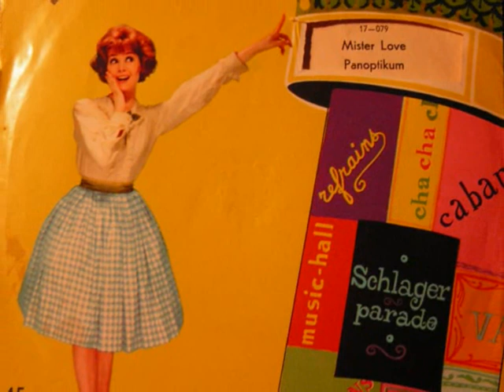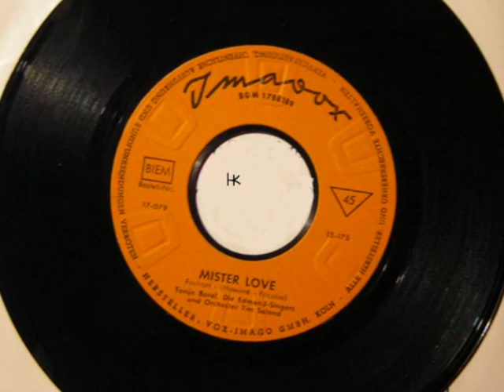Tanja Borel & Die Edmand Singers - Mister Love -1959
I have no rights to the pictures, song / music, just the pleasure to put pictures to the music on my old records.